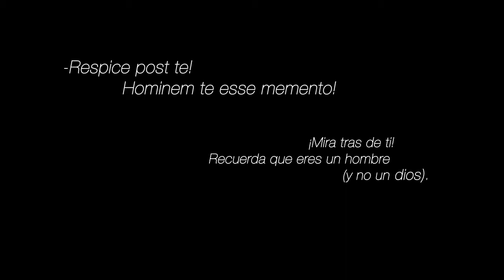respice finem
Filminute de la trilogía de la muerte, para la materia de Dramaturgia I

Escuela de cine y TV

Dirección y guión: Alexander Buitrago
Producción: Nicole Amariles
Actuación: Alexander Buitrago - Andrés Ángel
Cámara: Leandro Murillo